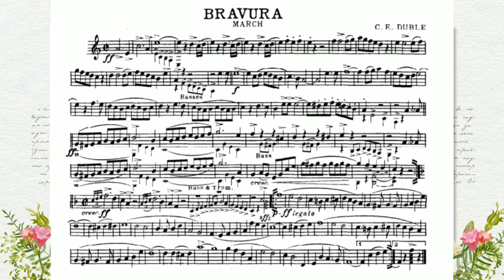BRAVURA MARCH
Charles E. Duble

Charles Edward Duble (September 13, 1884, Jeffersonville, Indiana – August 1960) was an American band musician and composer. He played for 23 years in circus bands.